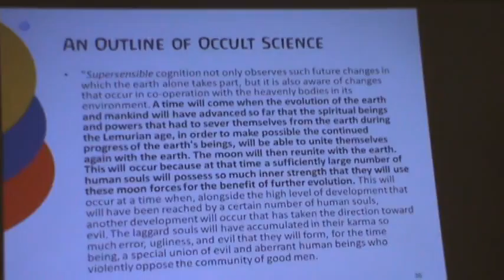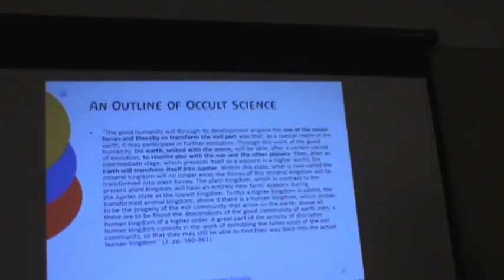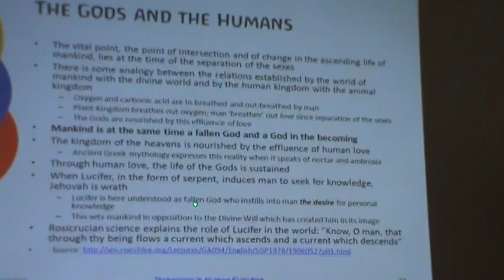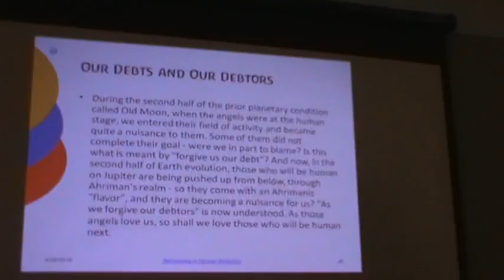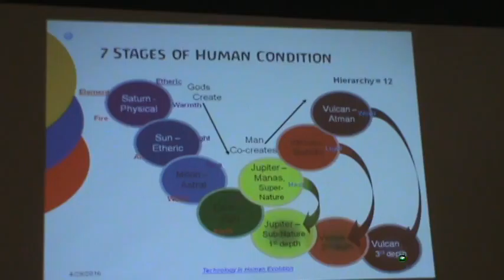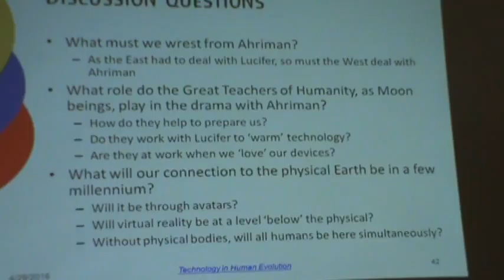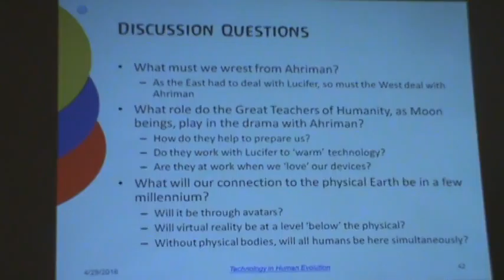M2U03269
The Role of Technology in Human Evolution, Lecture 2, Part 4